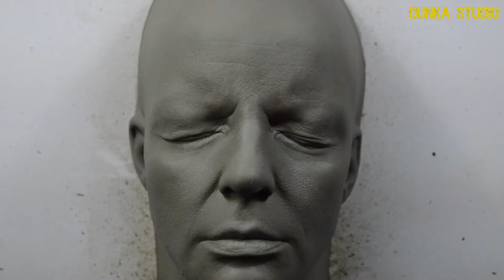Silicone face. Part 1#silicone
First part of the summary on the process of creating a silicone mask for medical use.